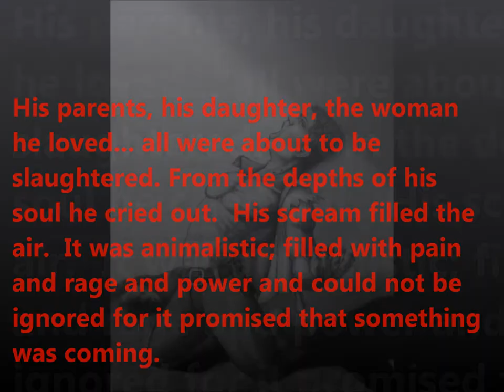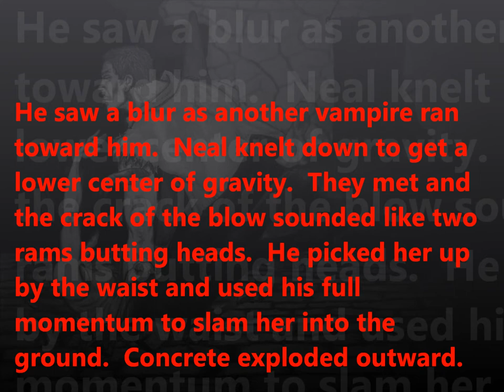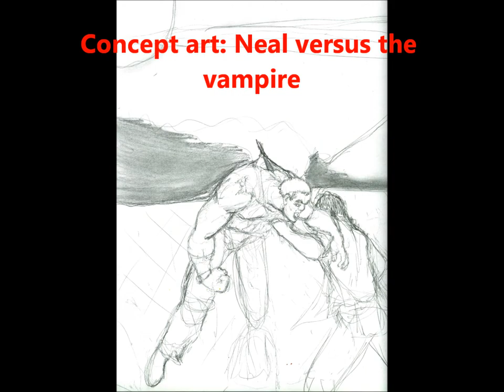Bloodborne:The Forsaken by C. David Conner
This is a tribute to the music of Gary Numan.  The story and artwork are excerpts from my upcoming novel, "Bloodborne: The Forsaken."